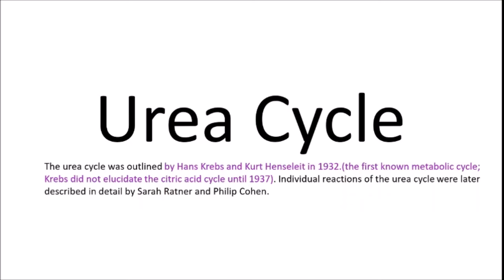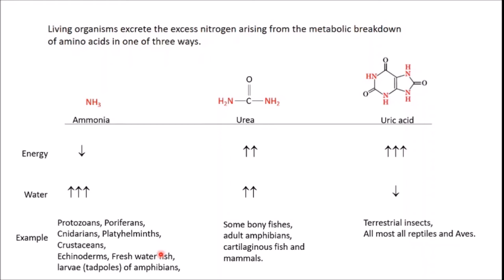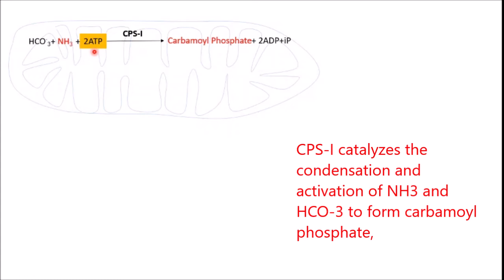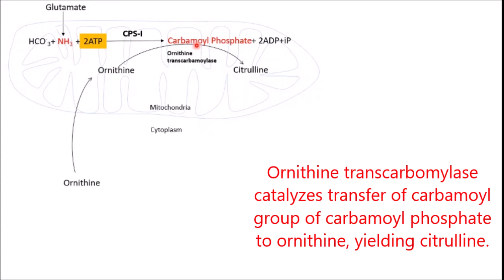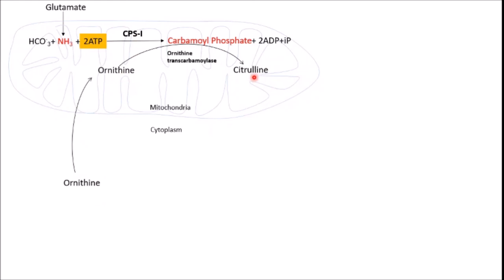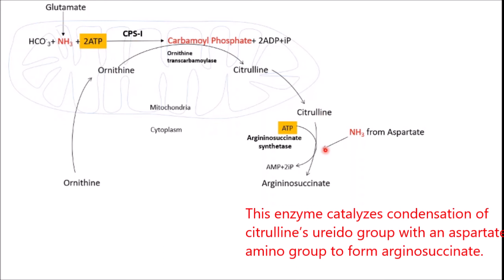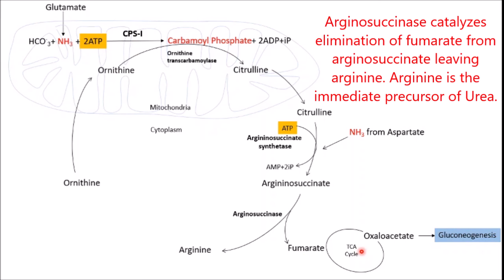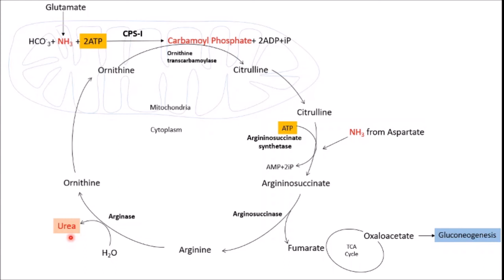Urea Cycle : For NET SET BSc MSc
Before watching this lecture, you must know the concepts of deamination.